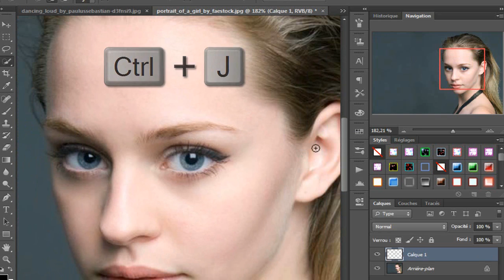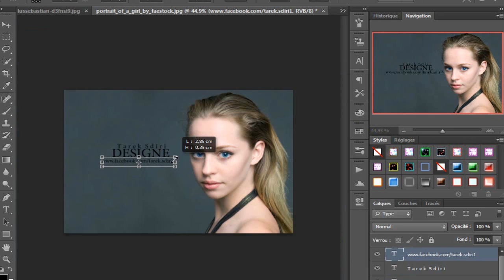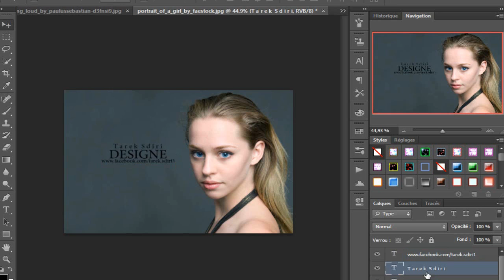how to change color eyes I Hyper pro art